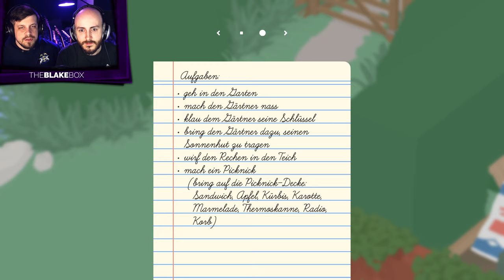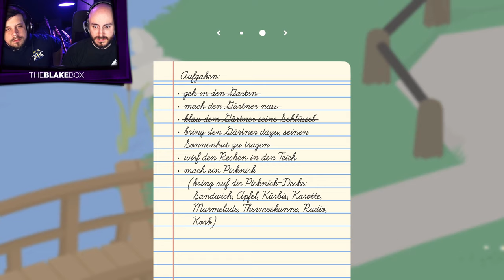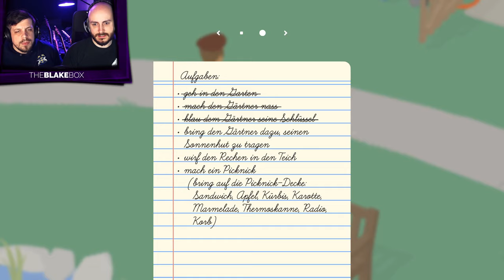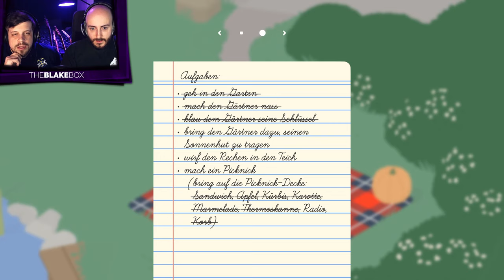Let's Play Untitled Goose Game #1: Schnattermanie [Deutsch]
Wir sind eine Gans. Und wir wollen Blut sehen! Nun ja, nicht wirklich, aber Schlüssel, aufweichte Sandwiches, Kürbisse, Schnuller und alles, was sonst noch Spaß macht!

Untitled Goose Game in die Indie-Sensation aus dem Hause House House (pun very much intended). Das Spielprinzip ist schnell erklärt: Mit Schnabel, Flügeln und Schnattern bewaffnet, richten wir allerhand Chaos in einem beschaulichen kleinen Dörfchen an.

Mit dabei habe ich den Siegerländer Garant für adäquate Kommentare: Den phänomenalen Munki.

Wir decken also heute einen Picknicktisch und legen uns mit einem lokalen Gärtner an. Dabei wollen wir doch nur das Beste: Seine Hutmode verbessern und ihn davon überzeugen, dass Koffeinkonsum nicht zuträglich für seine Gesundheit ist.